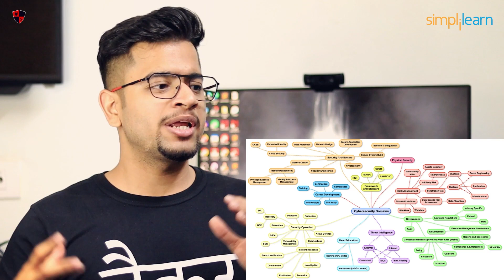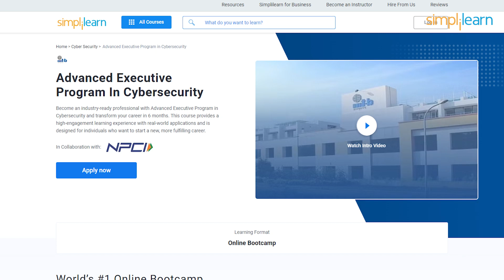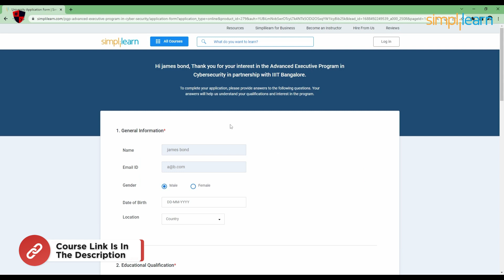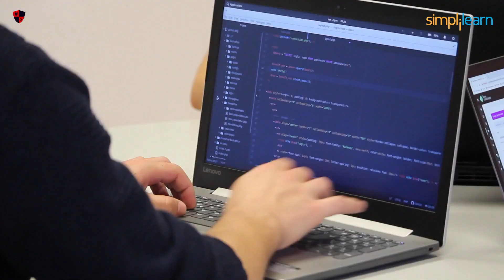🔥 How to Become Cyber Security Expert in 2023 ft. @BittenTech | Simplilearn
Welcome to Simplilearn! In this video, cyber security professional @BittenTech  (Ansh Bhawnani), with over 2+ years of work experience in application security, provides a step-by-step roadmap for starting a career in cyber security. Join us as Ansh, one of India's top content creators, guides you through the process of learning essential skills and becoming job-ready in the field. From understanding the fundamentals to exploring practical applications, this video is your comprehensive guide to kickstarting a successful journey in cyber security. Don't miss out on this valuable resource designed specifically for beginners aspiring to enter the world of cyber security, presented by Ansh Bhawnani!

00:00 How to become cybersecurity expert in 2023
04:15 Pre-requisites
08:00 Programming Knowledge
14:04 How to Build a Resume
15:09 Cybersecurity Projects
16:05 Cybersecurity Certifications
17:35 Work Experience

➡️ About Advanced Executive Program In Cybersecurity
Become an industry-ready professional with Advanced Executive Program in Cybersecurity and transform your career in 6 months. This course provides a high-engagement learning experience with real-world applications and is designed for individuals who want to start a new, more fulfilling career. This Advanced Executive Program in Cybersecurity will help you develop expertise in defensive cybersecurity, application security, malware analysis, ethical hacking, etc. In partnership with IIIT Bangalore and NPCI, the CyberSecurity program provides you with a deep understanding needed to spot the opportunities for disruption in the cybersecurity industry.

✅ Key Features
- Advanced Executive Program in Cybersecurity completion certificate from IIIT Bangalore
- Validate your learning with a Transcript from IIIT Bangalore
- Virtual Internship Certificate from NPCI
- Attend Masterclasses from top faculty of IIIT Bangalore
- Lifetime access to self-paced videos
- Build skills to get job ready and advance your career
- 8+ hands-on projects aligned to various industry verticals

✅ Skills Covered
- Ethical Hacking
- Penetration Testing
- Defensive Cybersecurity
- Cryptography
- Ransomware Analysis
- Malware Analysis
- Enterprise Security
- Network Concepts
- Threat Hunting
- Application Security